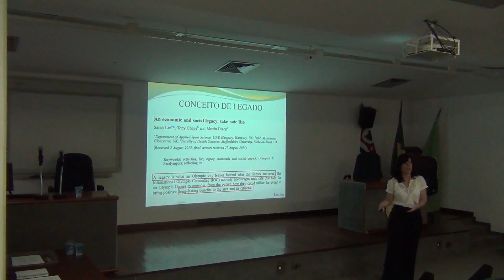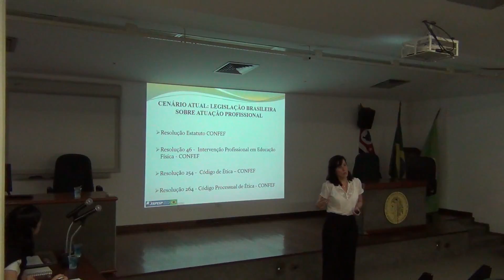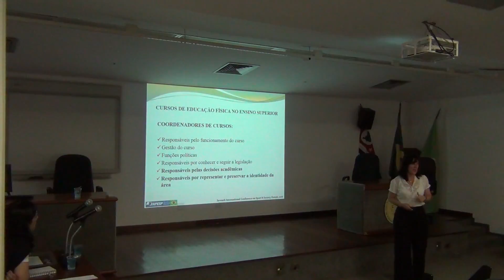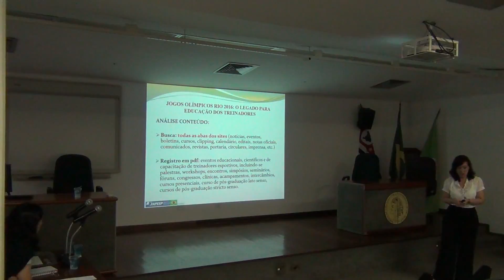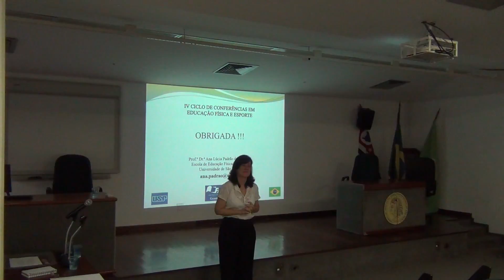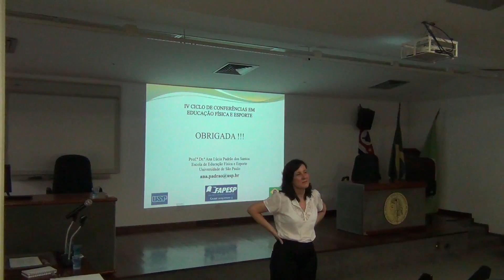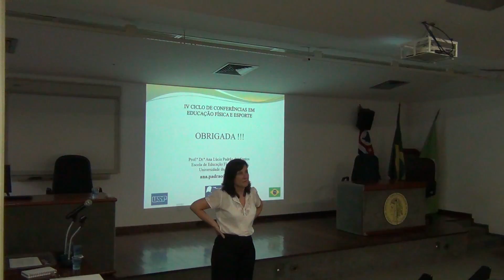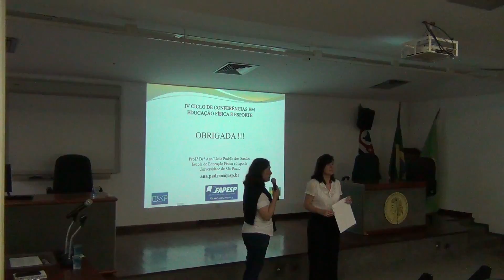Jogos Olímpicos Rio 2016: o legado para a educação de treinadores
IV Ciclo de Conferências em Educação Física e Esporte - 29/11/2016
Jogos Olímpicos Rio 2016: o legado para a educação de treinadores – Com: Ana Lucia Padrão dos Santos.